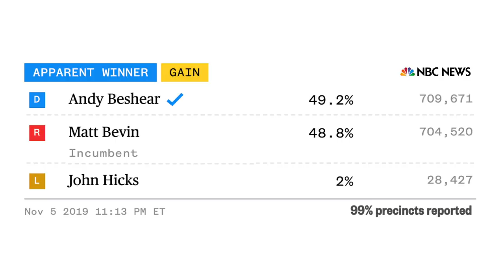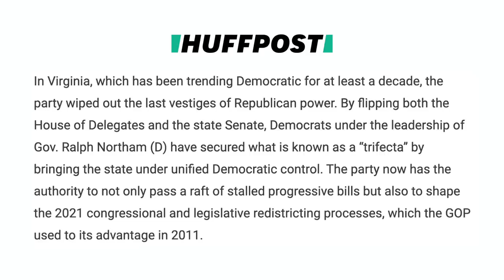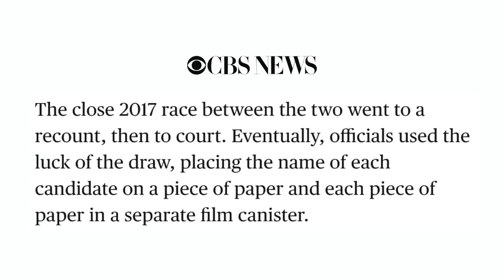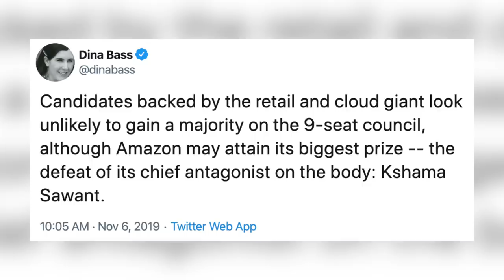Democratic Wins Stun Kentucky & Virginia